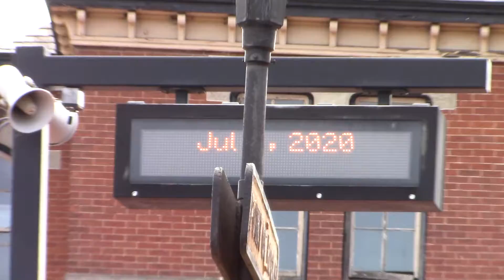MVI 1764 csx Q415-04?????? mix frieght train in point of rocks md